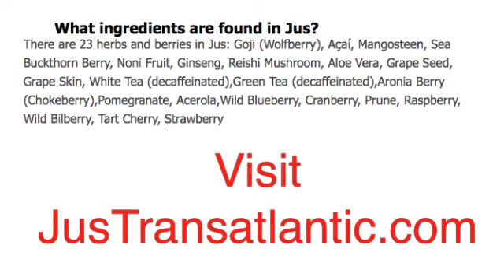What ingredients are found in Jus?